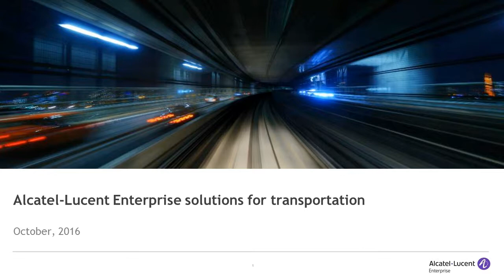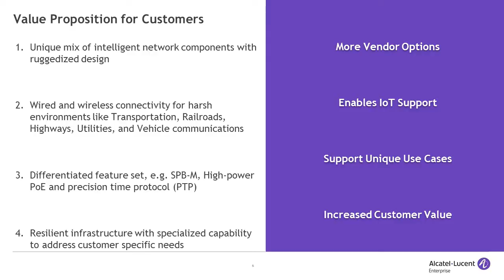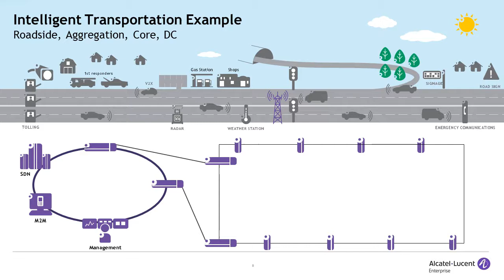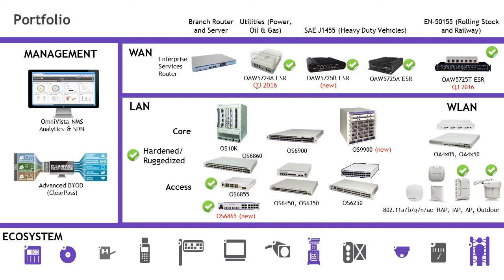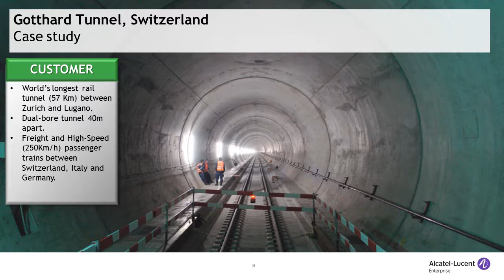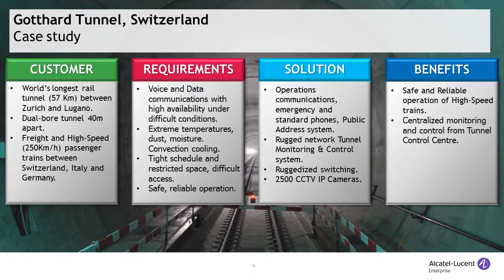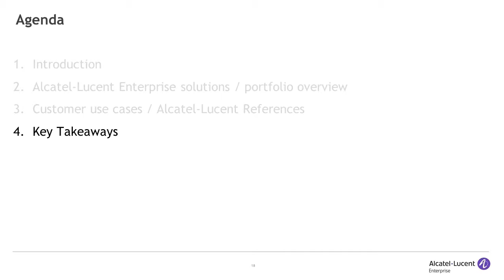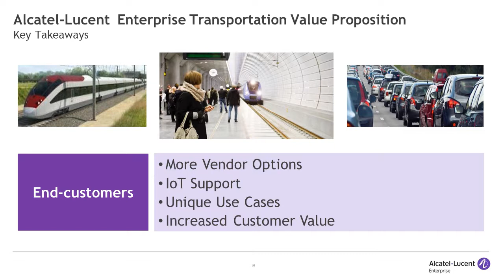ALE Solution Overview for Transportation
Alcatel-Lucent Enterprise serves customers that require environmentally hardened Ethernet products and solutions. In particular, we provide products for:
1) Rail, which includes urban rail, main line rail, and trains
2) Intelligent Transportation Systems (ITS), including road authorities e.g. DoT’s, highway traffic monitoring, and in-vehicle communications
3) Utilities, such as Electric, Oil & Gas, and Renewable Energy
4) As well as shipping, which includes freight, cruise ships, and sea ports